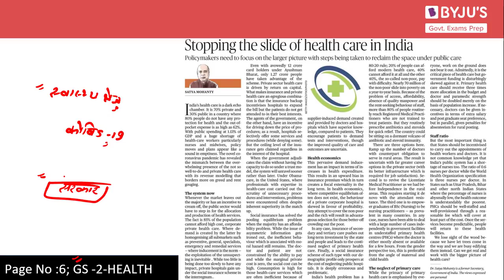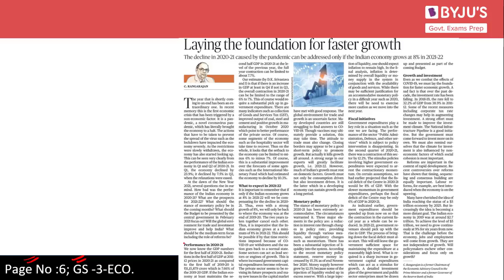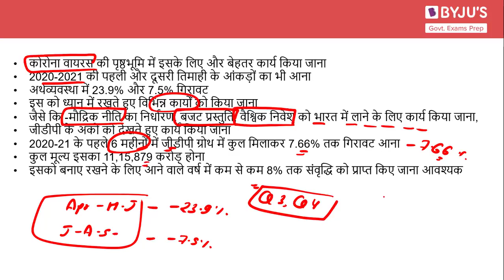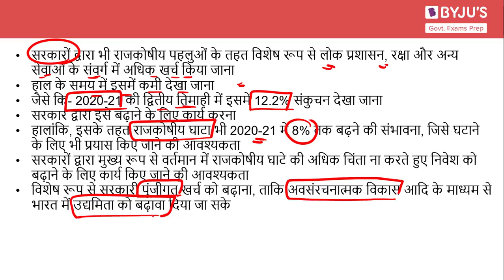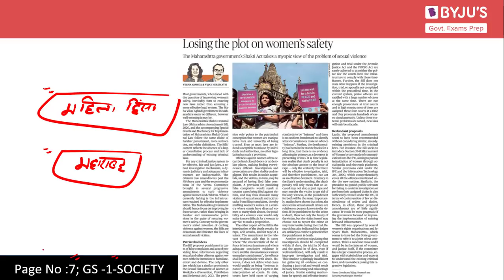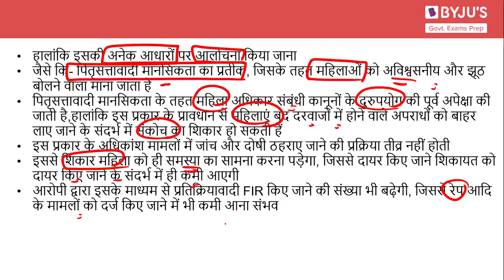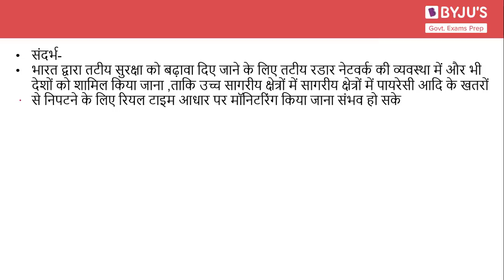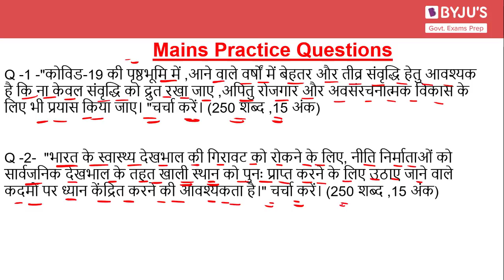Daily News Analysis (Hindi) | 21st December 2020 | for UPSC CSE 2021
In this lecture, we discuss news articles from The Hindu Newspaper for 21st December 2020 which are relevant from the perspective of UPSC CSE 2021. The aspirants are advised to watch the entire video lecture for better understanding.